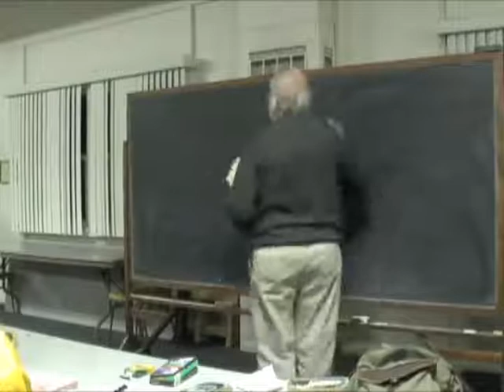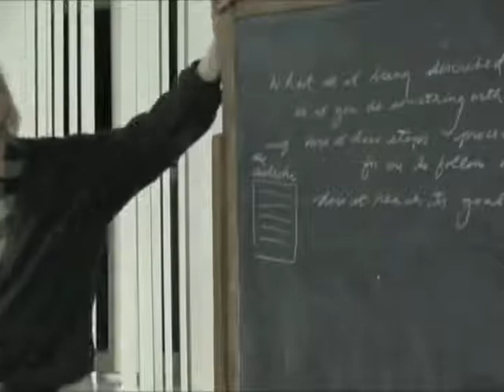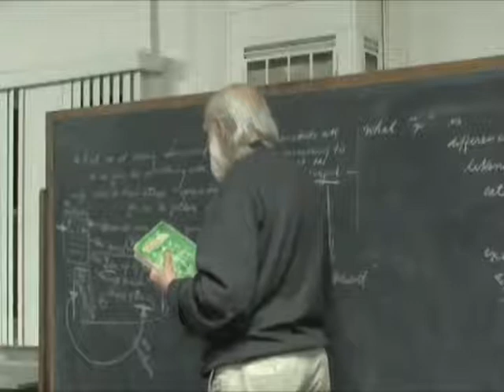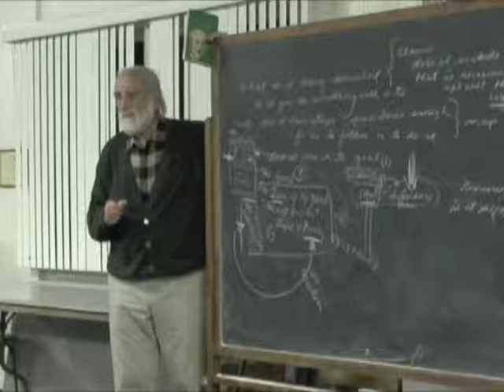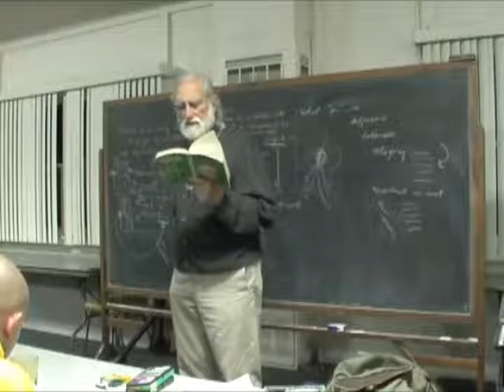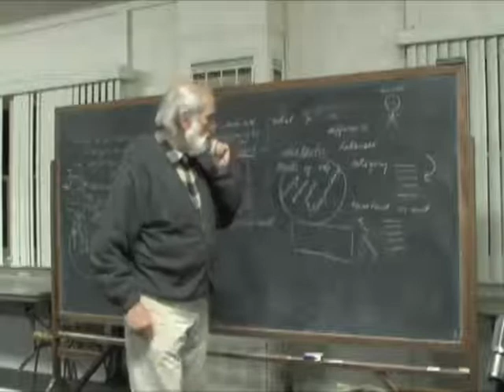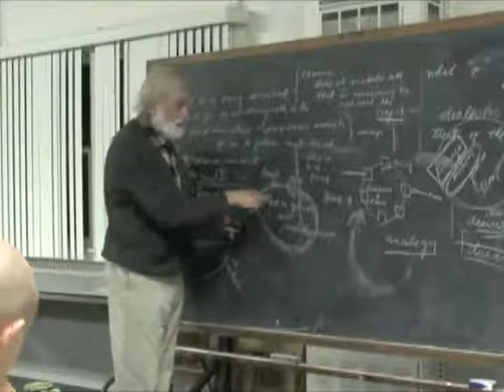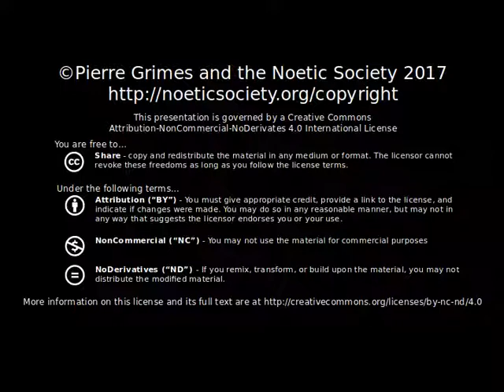2009-01-23 NSFRI - Plotinus - Enneads - 1.3.1-6 - On Dialectic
Pierre Grimes and the Noetic Society -- 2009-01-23 NSFRI - Plotinus - Enneads - 1.3.1-6 - On Dialectic
Work: Enneads Sections: 1.3.1-6 (Ennead 1, Treatise / Tractate 3, Chapters 1-6) Text Used: The Essential Plotinus , Elmer O'Brien, transl.